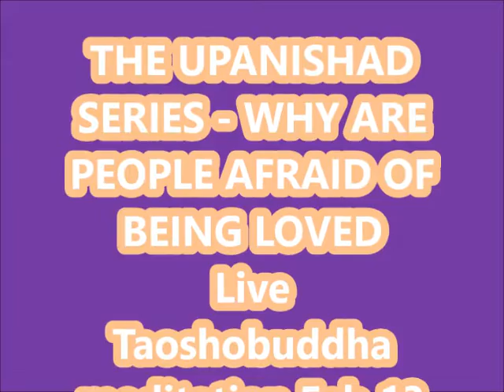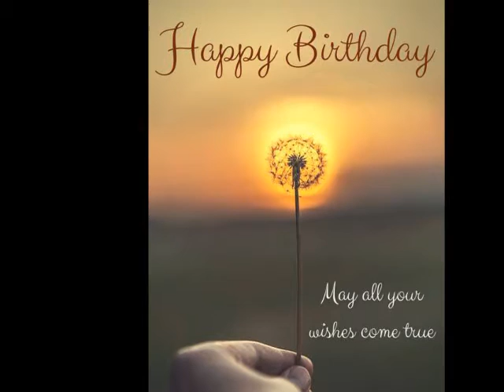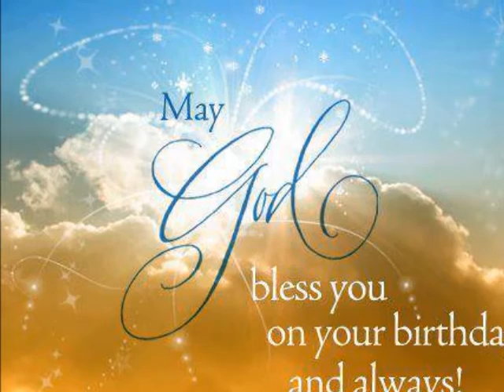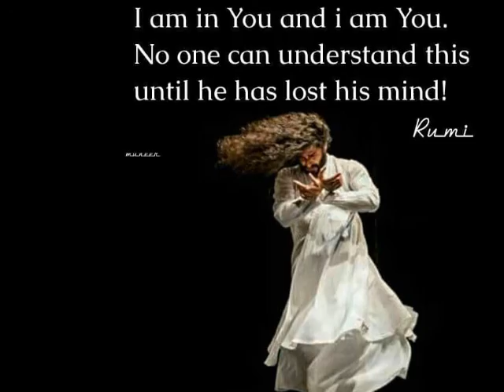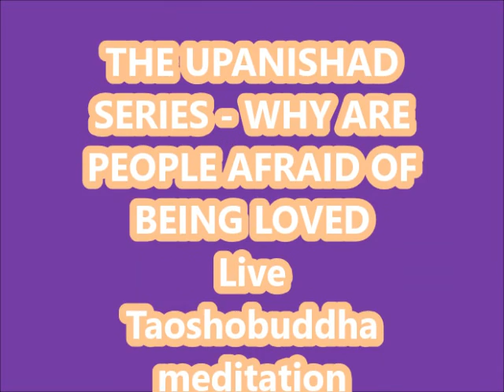THE UPANISHAD SERIES - WHY ARE PEOPLE SO AFRAID OF BEING LOVED